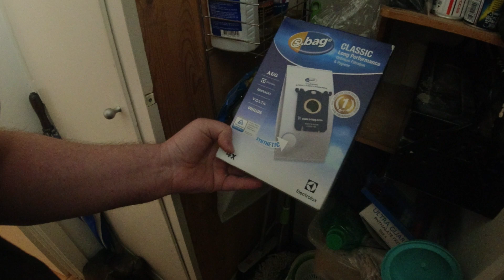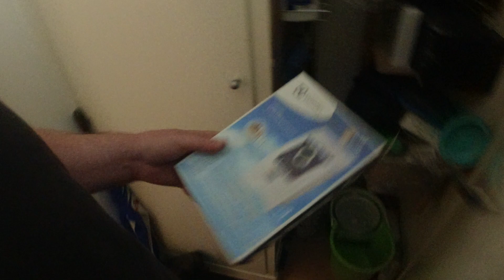MongoTV_6250 - SKIFTER STØVSUGERPOSE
God TIRSDAG. Det er tid til snart at støvsuge igen, så jeg forsøger lige at skifte til en frisk støvsugerpose.